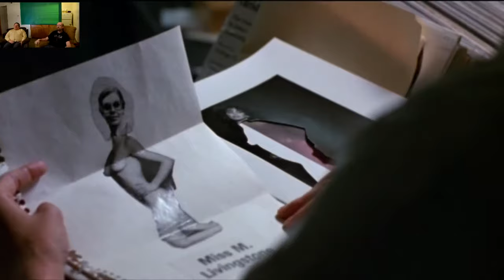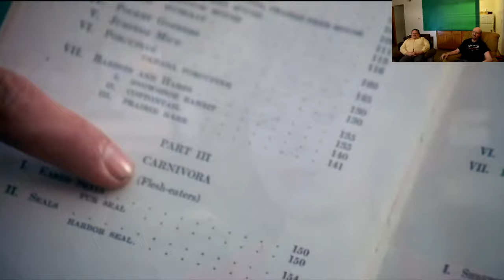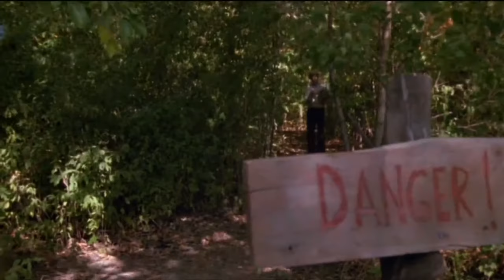The pit First Viewing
Jamie is one strange little dude, he has friends that live in a hole, he talks to a teddy bear, oh and he LIKES GIRLS? This week we absolve the great film from 1981 starring Sammy Snyders and Jeannie Elias THE PIT. Although it is a Canadian production, it was actually filmed in Beaver Dam, Wisconsin.